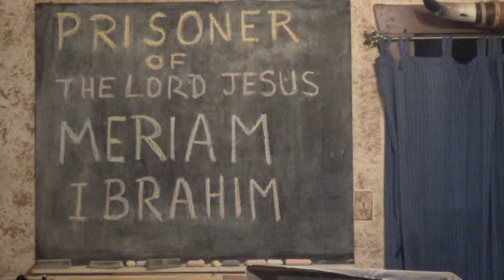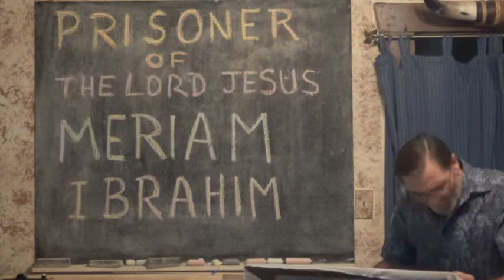MERIAM IBRAHIM : PRISONER OF THE LORD JESUS CHRIST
Prisoner of the Lord Jesus Christ; Meriam Ibrahim May soon be martyred for her Christian faith. Saints must cry out to the Lord now for the persecuted church worldwide and prepare themselves also